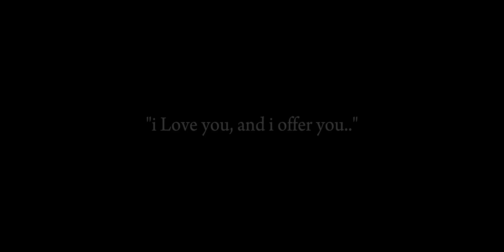"What can your love offer me?"